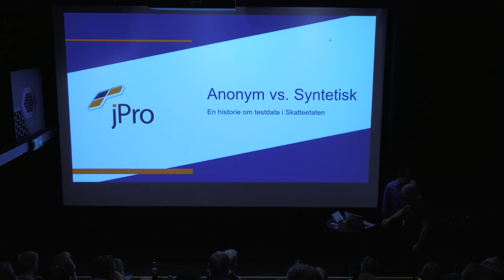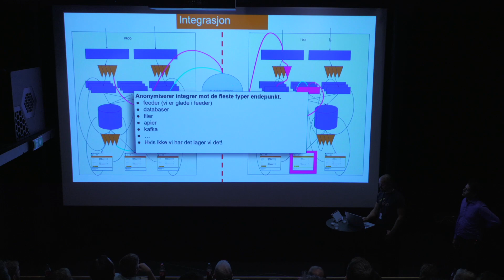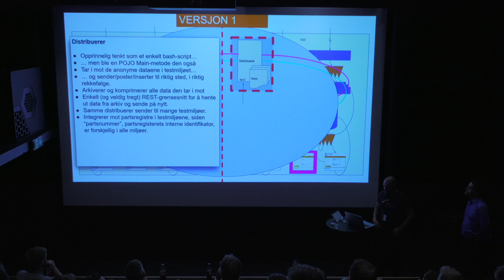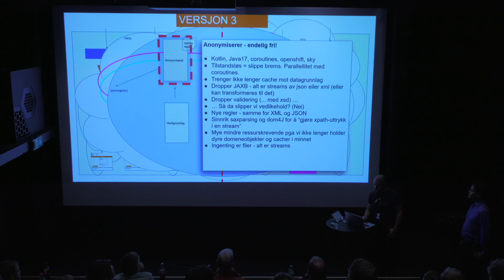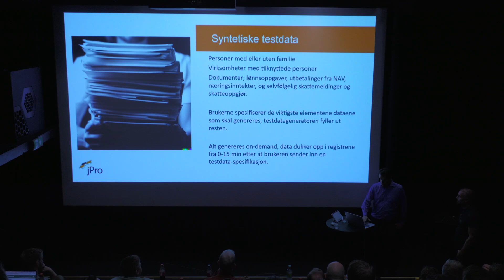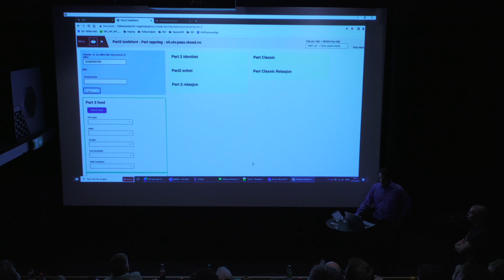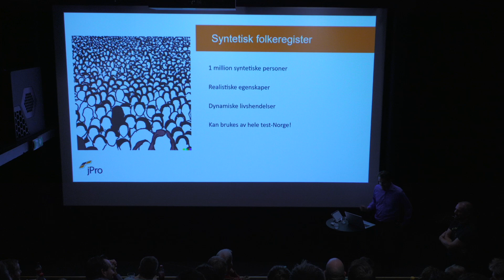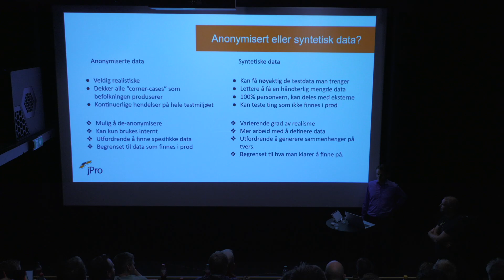Anonymisering av testdata i Skatteetaten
Syntetiske og anonymiserte testdata i Skatteetaten.

Ole Jørgen og Iver forteller hvordan Skatteetaten bruker anonymiserte og syntetiske testdata for å sikre personvern. De går gjennom fordeler og ulemper med forskjellige typer testdata og hvordan testsenteret i Skatteetaten går frem når de produserer testdata.

Iver Stubdal og Ole Jørgen Aurebekk er senior konsulenter i JPro i oppdrag hos Skatteetaten.

JPro leverer dyktige senior utviklere til statlige enheter og private foretak.